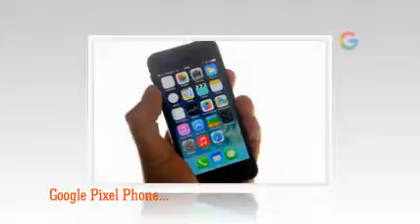Weather 24 Live